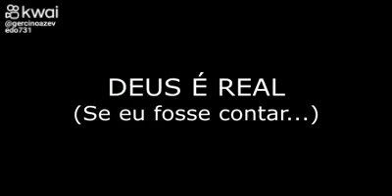DEUS É REAL